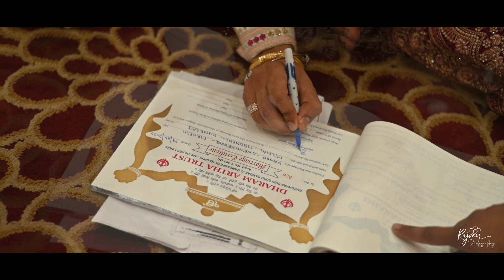Wedding Movie | Pawan & Minal | Sindhi Wedding | Rajveer Photography